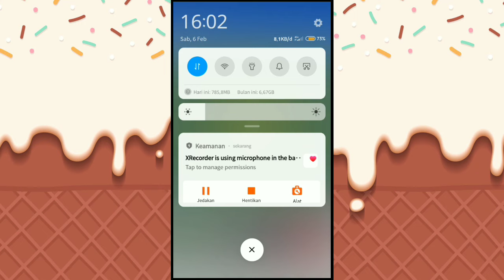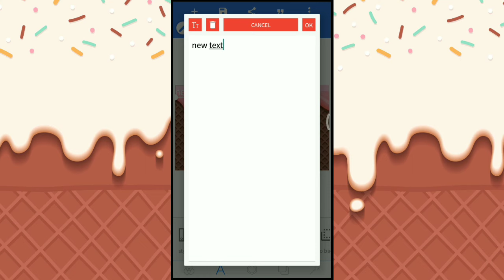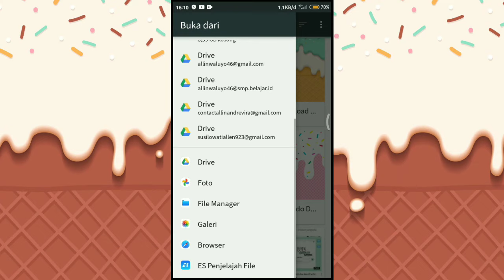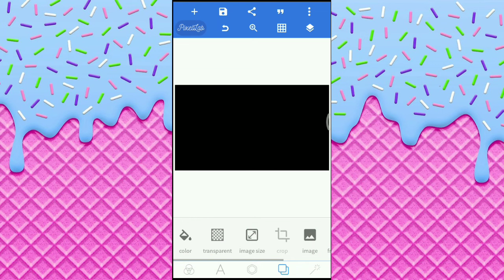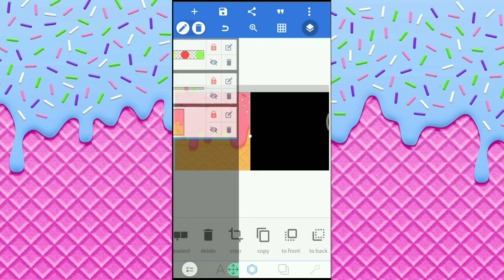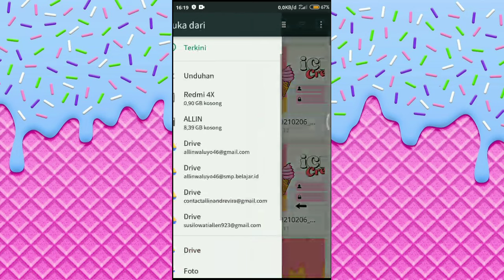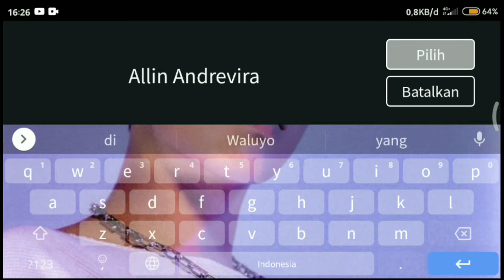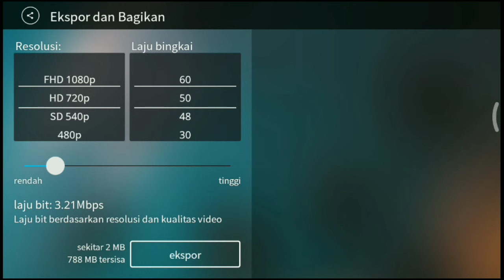aesthetic website login intro tutorial 🍦|| Ice Cream Blackpink inspired 🍩✨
Aesthetic website login intro tutorial🌸🌤️

✿ ⁰please watch in HD ✿

11.11 Sale
Personal Care
Dapatkan potongan Rp 5.000 dengan pembelanjaan Rp. 50.000

Voucher IDR5000 min spend IDR50K

jadi hari ini aku akan bikin video cara membuat website login intro di kinemaster 🌸🌤️
maaf kalo aku ngomongnya agak nya belibet ya :)
kalian bisa ulang ulang aja videonya kalo ada yg belum paham.

Camera : Xiaomi redmi 4X
Editing Thumbnail : Pixellab
Editing Video : Kinemaster diamond